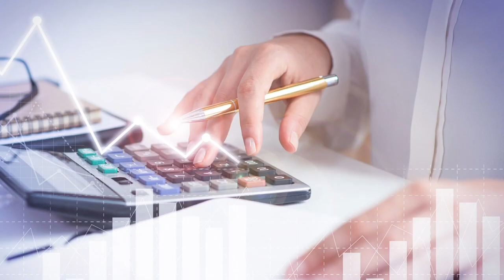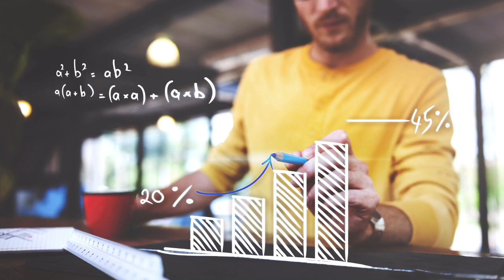Una película para el cierre del año.